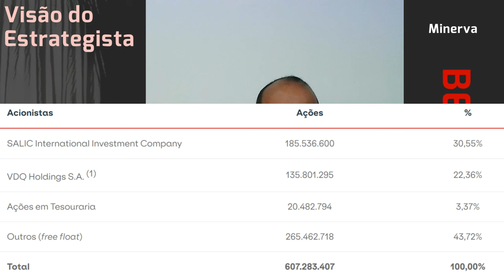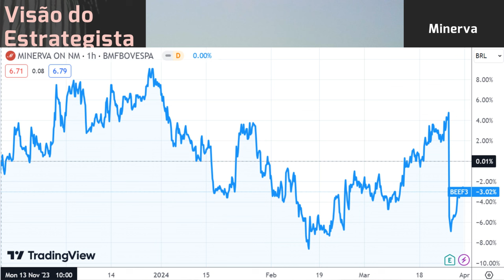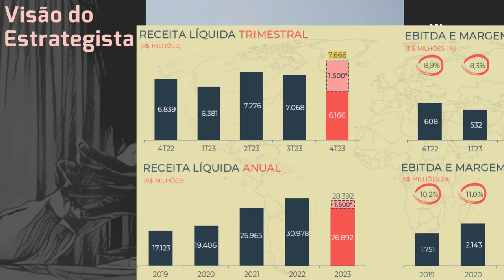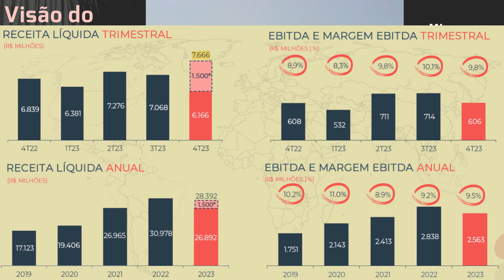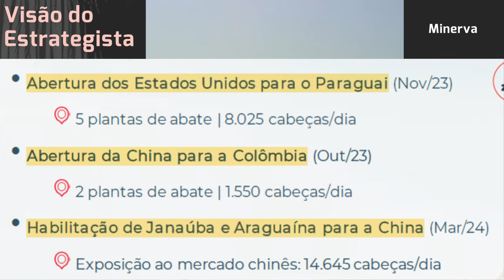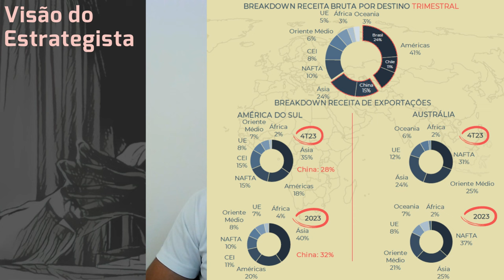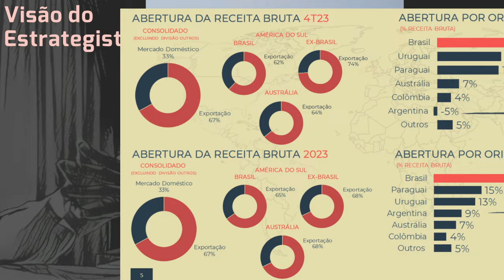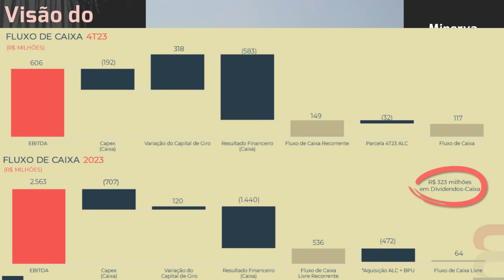31.03.2024 - Visão do Estrategista - Resultados Minerva 4T23 - BEEF3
Por que você vê diferença do efeito da China na Vale (VALE3) e Minerva (BEEF3)? - Live 253(05/02/24)
A queda da Minerva (BEEF3) pode vir da situação da Argentina? - Live 212 (24/04/23) - Visão do Estra
Com a queda na Marfrig (MRFG3) não vale avaliar vs Minerva (BEEF3)? - Live 211 (17/04/23) - Visão do